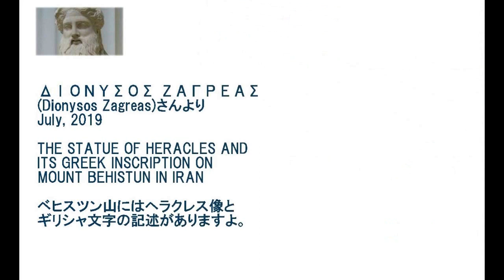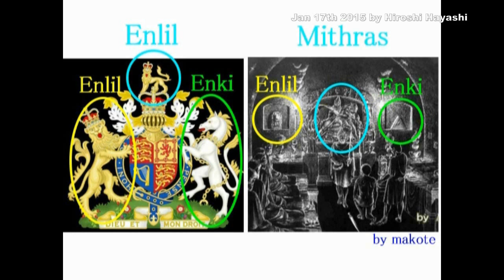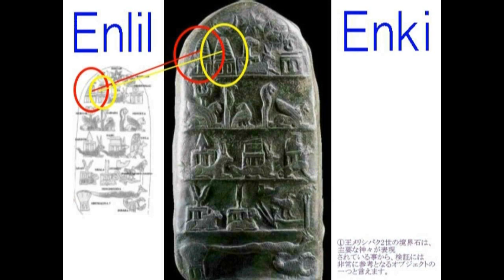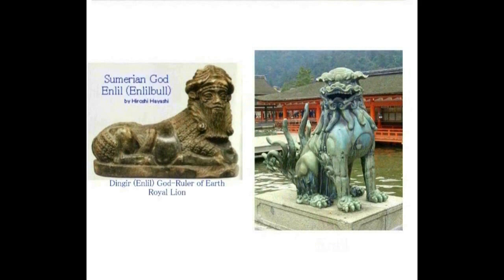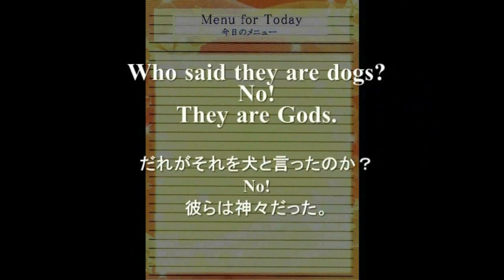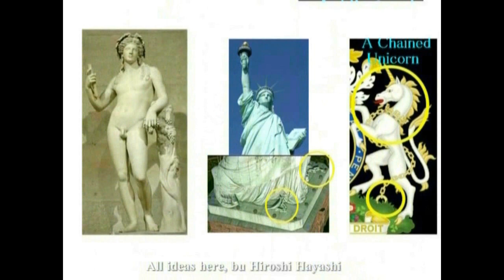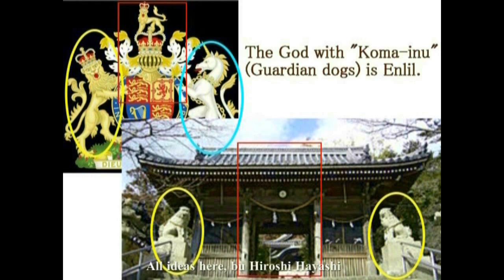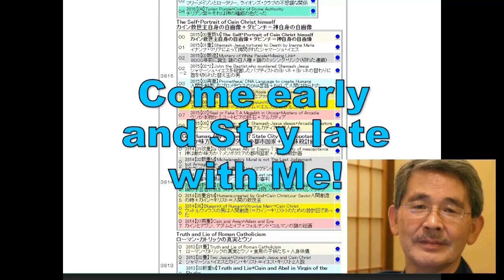3904【07再重】Japanese KOMAINU,Guardian Dogs=Enki and Enlil日本の狛犬＝エンキ・エンリル説、犬ではなく「神」自身だったby Hiroshi Hayas